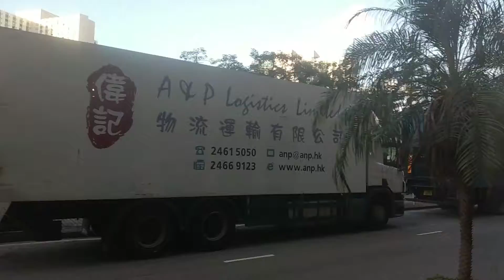YA9735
攝錄於YE893